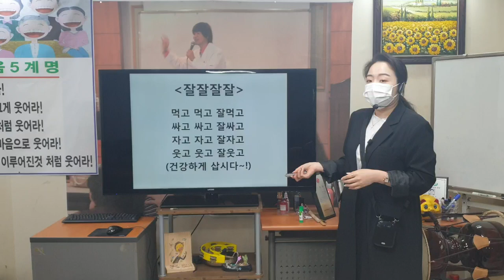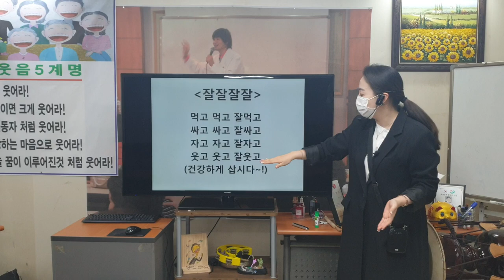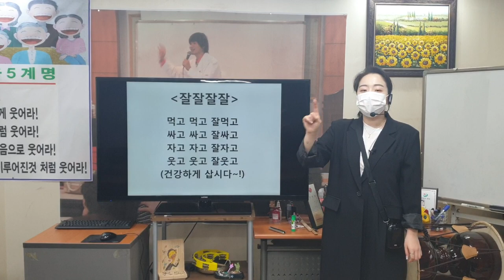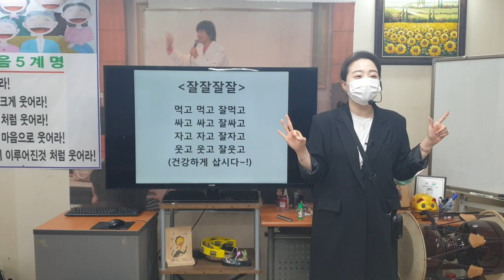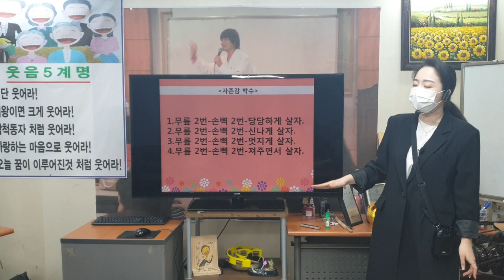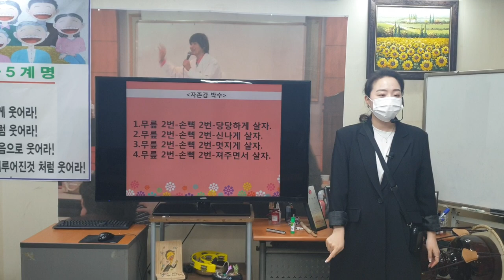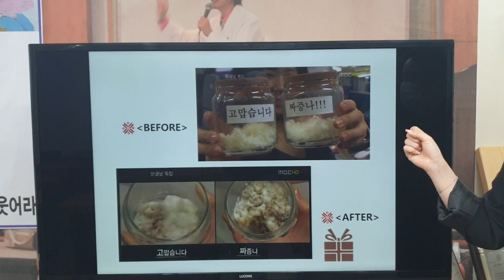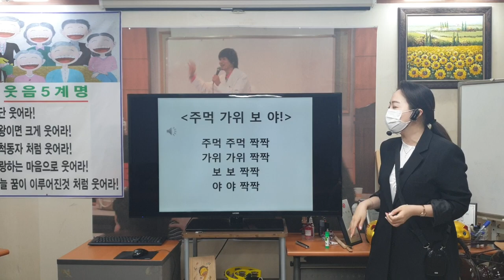잘잘잘,당신멋져,주먹가위보 손유희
*강의,특강 주제 : 웃음치료,레크레이션,치매예방재활,노인운동
*자격과정 : 웃음치료사1급,치매예방재활강사1급